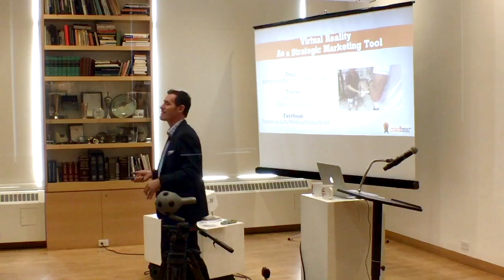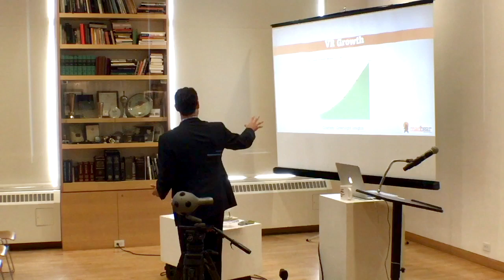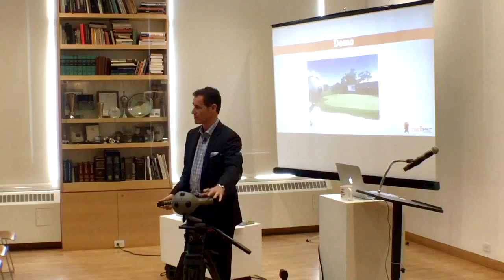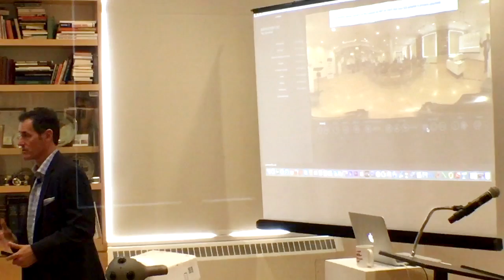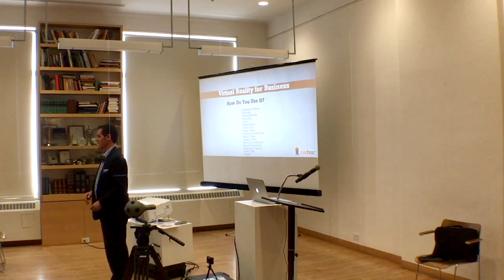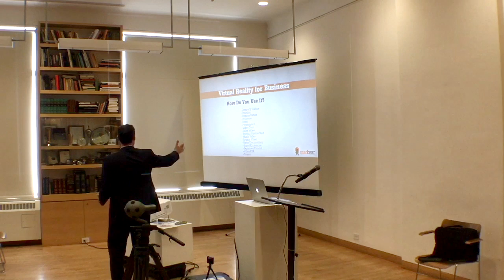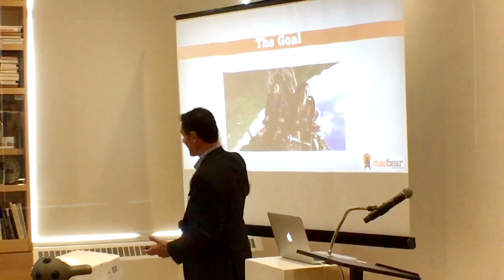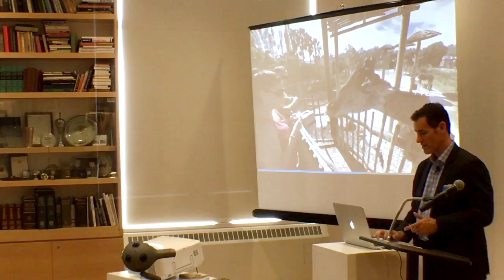How to use Virtual Reality as a strategic marketing tool with Glenn Zimmerman at SMSSummit NYC 2017